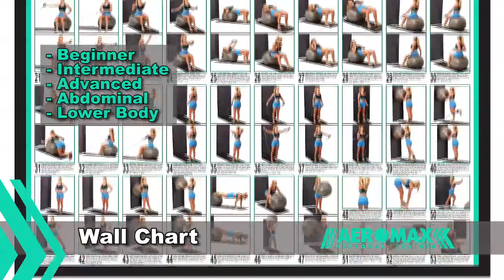Aeromax Personal Trainer